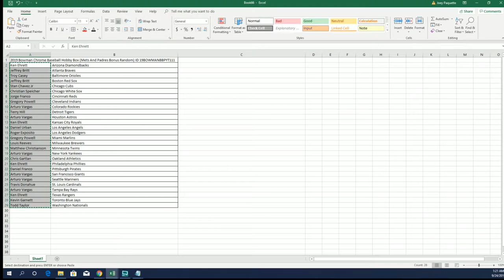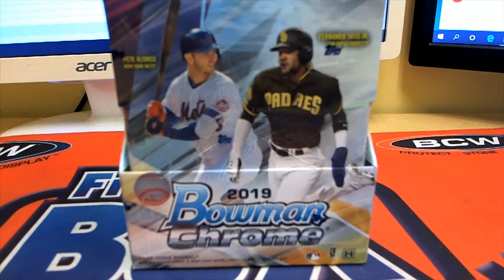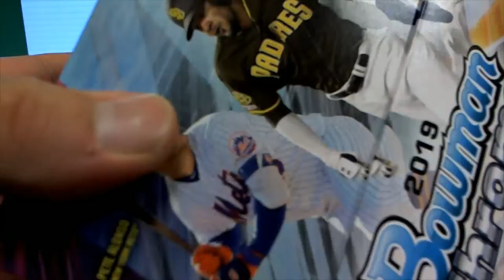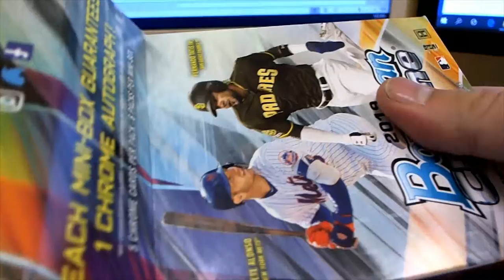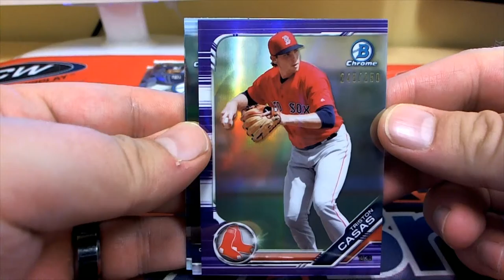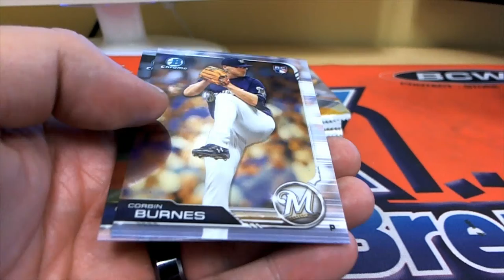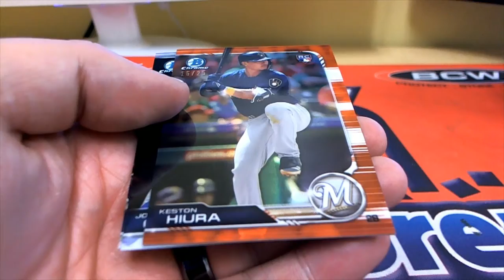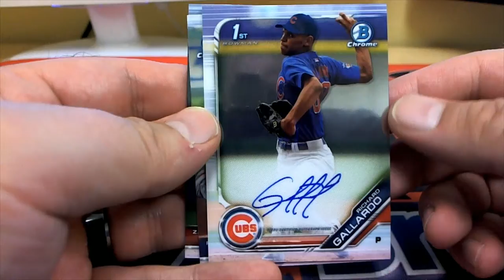2019 Bowman Chrome Baseball Hobby Box ID 19BOWMANBBPYT111